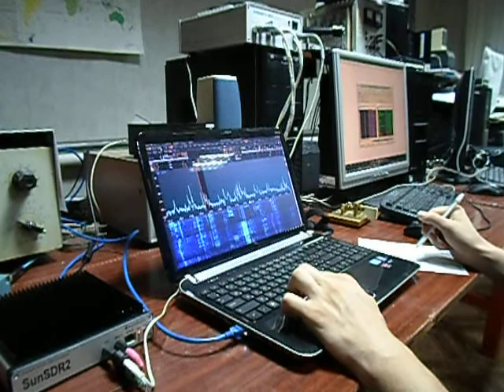SunSDR2 QSO 20M RA2FB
QSO на новом DUC/DDC трансивере SunSDR2 в диапазоне 20 метров с RA2FB.
QSO with new the DUC/DDC SunSDR2 transceiver on 20M band with RA2FB.